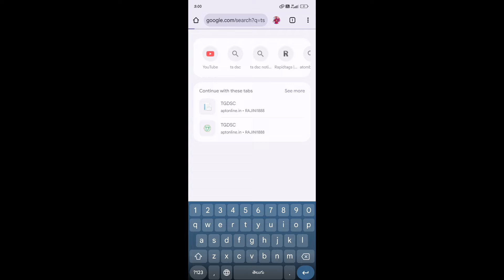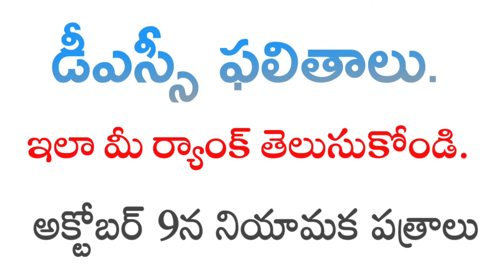డీఎస్సీ ఫలితాలు. మీ జిల్లా ర్యాంక్ ఇలా తెలుసుకోండి.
మీ ర్యాంక్ ఈ లింక్ క్లిక్ చేసి తెలుసుకోండి.

Result Link DSC👆